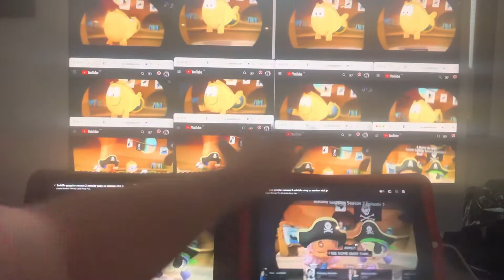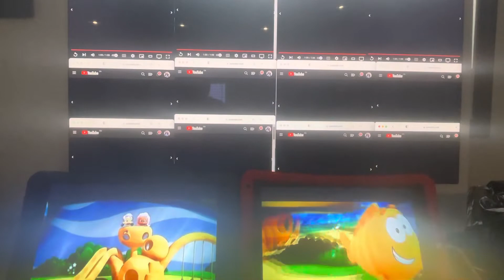September 13, 2022